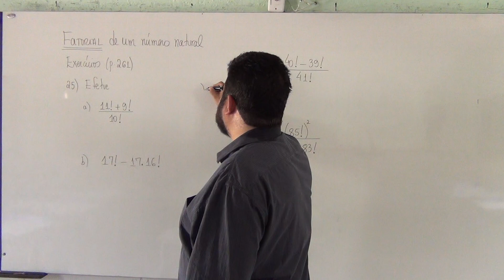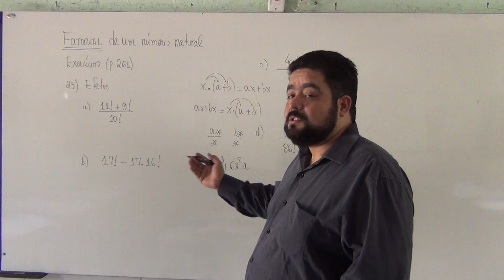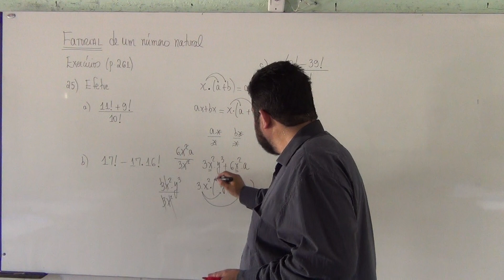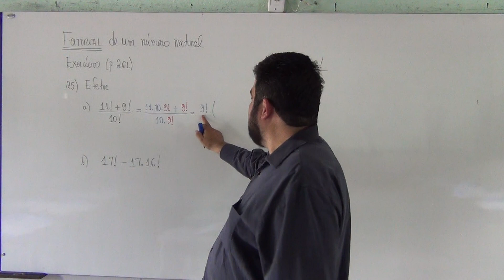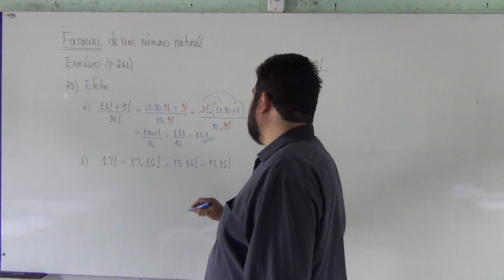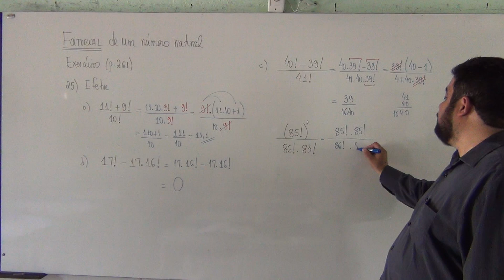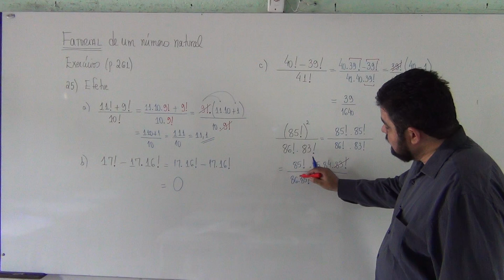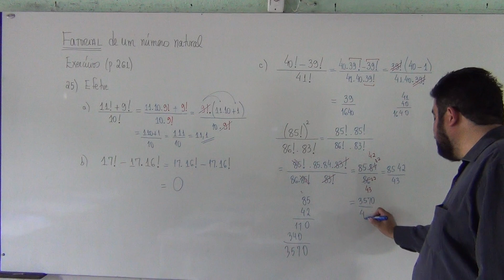(p.261 Ex25) Simplificação de expressões numéricas envolvendo fatoriais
--- Neste vídeo simplificamos algumas expressões numéricas envolvendo fatoriais.
Livro Textp: Matemática, Ciência de Aplicações do Gelson Iezz e outros (Vol2)